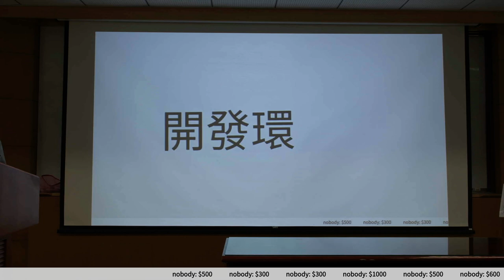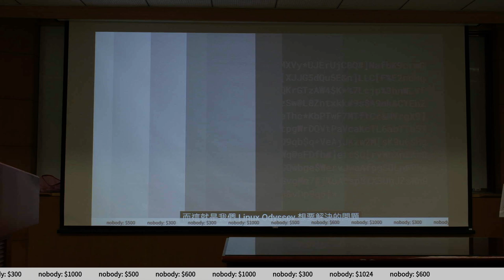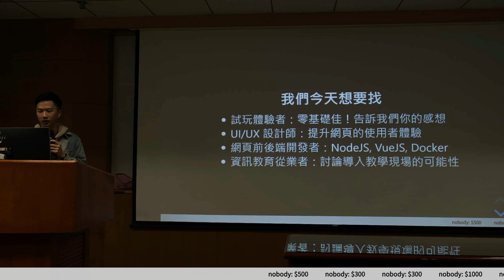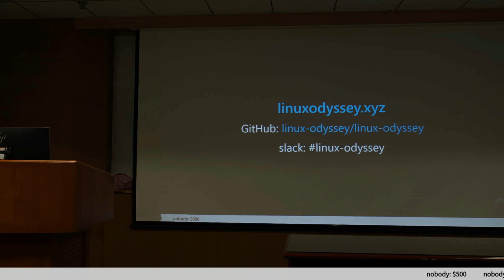g0v tw hackath60n — 提案 — Linux Odyssey ／ 宏信 — 記得投票黑客松